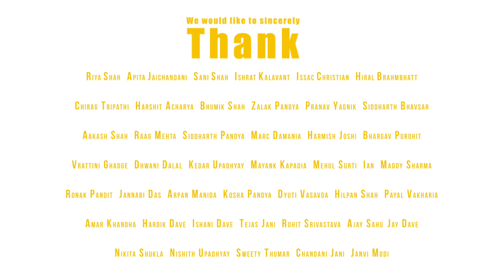Yaari | Meghdhanush and Friends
The Original Single 'Yaari' by Meghdhanush.

When you have 47 of your musician friends singing to the same words and the same tune, it is bound to be special and overwhelming.

This friendship day, we present to you friendship anthem - Yaari. Tumhari, Meri, Hamari Yaari.

This is not just our song, it is OUR song. It is as much Yours as it is Ours. Because, You, each one of you, have been a friend of Meghdhanush in a way or the other. Let's celebrate this Friendship Day with Yaari.

Lyrics:  Tejas Jani

रंग बिरंगे फव्वारे है हम, मुस्काती बौछारें हैं,
मुसीबतों पे पड़ते हैं भारी, गम भी हम से हारे हैं.

यारी... यारी.

टांग खिंचाई, फाइट, लड़ाई, कोई किसी से कम नहीं,
क्लास में बैठें, करे पढ़ाई, वैसी नस्लें हम नहीं,

महफ़िल जमती धूम धड़ाका,जिधर भी अपनी टोली,
आंसू फिल्टर कर के खुशियाँ, भरते अपनी झोली.

सब की अलग है दुनिया, अलग सभी के सपने है,
मिल कर बैठे जब हम सारे, सब के सपने अपने है!

यारी. यारी.

Studio Credits: Studio Even Harmony

Special Thanks:

Riya Shah
Arpita Jaichandani
Sani Shah
Ishrat Kalavant
Issac Christian
Hiral Brahmbhatt
Chirag Tripathi
Harshit Acharya
Bhumik Shah
Zalak Pandya
Pranav Yagnik
Siddharth Bhavsar
Aakash Shah
Raag Mehta
Siddharth Pandya
Marc Damania
Harmish Joshi
Bhargav Purohit
Vrattini Ghadge
Dhwani Dalal
Kedar Upadhyay
Mayank Kapadia
Mehul Surti
Ian
Maddy Sharma
Ronak Pandit
Jannabi Das
Arpan Mahida
Dyuti Vasavda
Kosha Pandya
Hilpan Shah
Payal Vakharia
Amar Khandha
Hardik Dave
Ishani Dave
Tejas Jani
Ajay Sahu
Rohit Srivastava
Jay Dave
Nikita Shukla
Sweety Thumar
Janvi Modi
Chandani Jani
Nishith Upadhyay